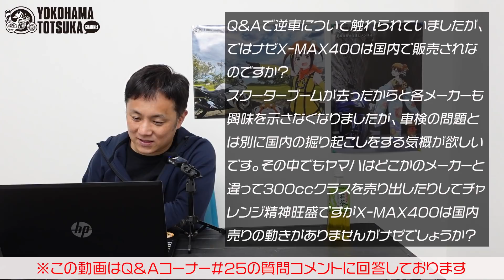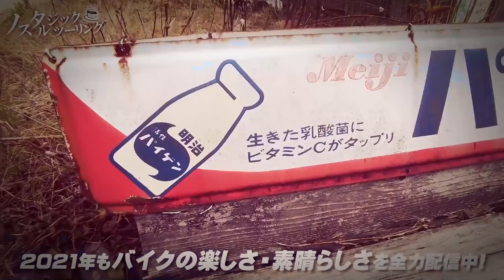視聴者質問コーナー#41「バイクのAT車にクリープ現象が無いのはどうして？」「ETCは旧型と2.0どちらを付けるのが一般的なの？」「最高出力と最高トルクで回転数が違うのはどうして？」byYSP横浜戸塚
▼今回の動画で回答した質問一覧（#25、26の質問コメントに回答しています​。）

00:00　オープニング

00:25　YZF-Rシリーズと言えばヤマハを代表するオートバイだと思うのですが、SR等のように名前に由来があるのでしょうか？また、FZ1-FAZERに乗っているのですがFAZERはヤマハの造語と耳にしたことがあります。由来等あれば教えて頂けると嬉しいです。

00:52　MT-25に乗っていて、次のバイクとしてアドベンチャーを考えています(MTは所有し続けます)。2気筒を持っているのもあり、TRACER900GT・TIGAR900RallyPro・VFR800Xあたりで迷っています。今すぐに購入したいという訳ではないのですが、その場合でも試乗等はさせてもらえるのでしょうか？レンタルバイクとして1日ないし半日借りた方がいいですかね？

01:40　YAMAHAではないのですが、私は昨年からバイクに乗り始め、今カワサキZ400に乗っています。最近YouTubeを参考にバイクのメンテナンスを兼ねてチェーンの掃除と注油をしたのですが、加減が分からずチェーンクリーナーを1本空にしてしまいました・・・そこで、もしよければ、初心者向けにプロの視点から注意点等を説明しながら作業の様子を見せて頂けないでしょうか？お忙しいとは思いますが、よろしくお願いします。

03:14　Q＆Aで逆車について触れられていましたが、ではナゼX-MAX400は国内で販売されなのですか？スクーターブームが去ったからと各メーカーも興味を示さなくなりましたが、車検の問題とは別に国内の掘り起こしをする気概が欲しいです。その中でもヤマハはどこかのメーカーと違って300ccクラスを売り出したりしてチャレンジ精神旺盛ですがX-MAX400は国内売りの動きがありませんがナゼでしょうか？

06:10　今位に質問すれば花粉も去り梅雨明けしてコロナも落ち着いてくれてバイクに乗り始めてる思うので質問します。YSP横浜戸塚さんにエンジンオイル交換しに行きたいのですが飛び込みでOKですか？忙し過ぎて入庫は3ヶ月先と聞いたので電話予約かネットで予約必須なんでしょうか？？都内住みで行ったが出来ませんでしたなのは切ないので・・・

06:40　ヤマハのバイク、草創期は楽器を作る職人さんがバイクを作っていたという話は本当ですか？

06:57　賛否両論ありますので、ズバリ島田さんに聞きます！当方はお決まりのカスタムがされたTW200に乗っています。社外品ベーツライトにH4ハロゲン球35wの組み合わせの物を装着していますが、やはり55wに替えるのは色々リスクがあるでしょうか？
一度LEDに替えたのですが、逆に暗くなったので諦めました・・・。

07:27　質問なのですが4輪車のAT車はクリープ現象があるのに、バイクのAT車はクリープ現象がないのはどうしてなのでしょうか？あと、遠心クラッチとはどういうものなのか教えて下さい。

10:02　島田さんの話を聞いていたら、ヤマハのバイク欲しくなったけど、オフ車無いのどうにかしてよ！

10:12　子供も大きくなり、バイクに乗り始めようとしてます。20年も乗っていませんが平気でしょうか？当方、体重100キロオーバーなので、250cc等に乗るとサーカスの熊みたいになるので、大きいバイクが欲しいです。オススメが有りましたら教えて下さい。

11:05　ビーノ50のデザインが可愛く好きなのですが同じデザインで125ccでの販売はしないのでしょうか？

12:05　浜松市民はヤマハとスズキとホンダ、どの地元メーカーを推せばいいのでしょうか？赤ちゃんの時から浜松市民は悩まされる重大な問題です・・・。

12:29　ETC車載機についてなんですが、旧型と2.0はどちらを付けるのが普通（一般的）ですか？いままでSRで下道をトコトコ行くのが好きで高速に乗ったことがありません。今度納車されるXSR700にはETCを付けるのですが、どちらを付けるのがいいのでしょうか？旧型を付けたりすると馬鹿にされたり不便だったりしますか？？

13:08　新型の隼が発表されましたが、島田さんの感想をお聞かせいただけたら嬉しいです。特にパワーが190PSと旧型よりも落ちている点についてどう思われますか？

14:07　最近、初バイクとしてビラーゴ250に乗り始めました。不動車を自分でレストアして、現在好調に走ってくれてます。さて本題なのですが、通学で走行するルートは渋滞しやすい傾向があり低速走行の場面によく遭遇します。渋滞でのんびり進む時は1速より2速で低速走行が良いと教習所で教わりました。しかしながら速度が落ちていくとカタカタと微妙な動き(ノッキング？)になるのですがあまり良くないのでしょうか？低速時の良い走り方をご教授頂ければと思います。

14：54　ホンダのSL230というマイナー車に乗っています。当時から人気のヤマハ『セロー』に対抗して出された車両という認識ですが、究極に不人気です。なぜ、『セロー』が人気で『SL230』は不人気となったのでしょうか？個人的な意見で良いので教えて下さい。

17:15　整備などに興味がありますが、ネットなどを参考にいじって、仮に走行中に何か有ったら怖いと思い、なかなか手が出せません。素人がいじらない方がいいのはわかりますが、出来るようになるために何か良い方法はありますか？？

19:05　今月末にCBR400Rを納車します。しかし、自宅がコンクリートの駐車場と芝生の庭しかありません。駐車場はチェーンロックを掛けておくもの(柱や柵など)が無いので、庭に木板を敷いて置こうかと考えています。芝生等に停めておく場合、注意した方がいい事、もっといい方法など何でも良いのでアドバイスを頂けませんでしょうか？

20:43　バイク（フルカウルバイク）に乗っている時、前傾になりますが、運転中は少し上目遣いになると思います。ここ1年くらい、その少し上目遣いで走っているとすぐに目が疲れてしまい、頻繁に休憩を欲してしまうようになりました。目が悪くメガネをかけてますが、メガネのせいなのか・・・目がの疲れに対して、なにかいい方法はありますでしょうか？

21:37　質問なのですが、ヤマハが特許を取って他メーカが使用している技術はどのようなものがありますか？逆に他メーカの特許技術をヤマハが使用している物もあれば知りたいです。宜しくお願い致します。

23:34　普通自動二輪の免許を最近取りました。さて何を買おうかなと悩んでおりますが（ヤマハ車の中から選びます）、スペックのところで分からないことがあります。最高出力と最高トルクで回転数が違いますがどうしてですか？例えば7500 回転で20 ps、6500回転で5.5kgf・mとか。最高出力が出るところが最高トルクを発生する回転数ではないか？と思ってしまいます。回転数、出力、トルクの関係を教えて下さい。頭の悪い質問ですみません。

24:47　下り坂でクラッチを切って、そのまま滑走させるのってどう思いますか？昔の何かの四輪の雑誌だったかと思うんですけど、燃費走行のやり口として、下り道でニュートラルに入れる事を紹介する記事を読んだことがあります！なのでバイクでクラッチを切って滑走もありなのか？って考えてしまいました。流石に峠のコーナリング時には不安定で危ないだろうと思うんですけど、まっすぐゆるやかな下る道とかでやる分には良いのかな〜って思ってしまいますが！

27:24　エンディング

※質問やコメントに返信する事は難しくなってきました…　毎週金曜の22時配信しています「YS PANDAラジオ」の動画で、視聴者様とコミュニケーションしておりますので、宜しくお願いします。

▼凸華ちゃんオリジナルグッズ販売ページ
▼メインホームページ
※共同チャンネルもチェックお願いします♪